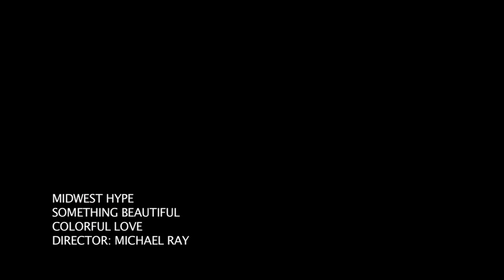midwest hype - "something beautiful"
directed my michael ray AKA goofy mike